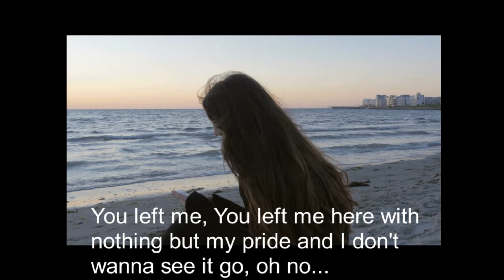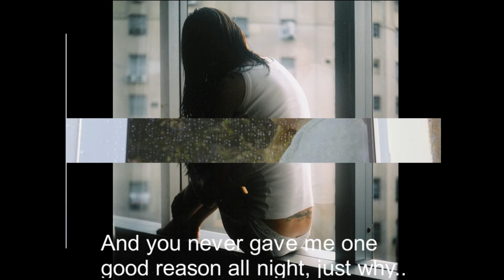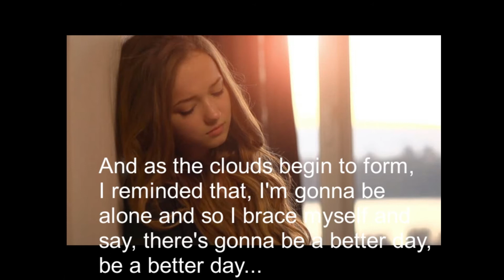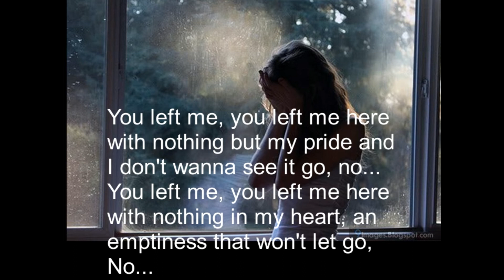U left me ...Original Song by Charlie Ranucci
U left me... original song by independent singer songwriter Charlie Ranucci